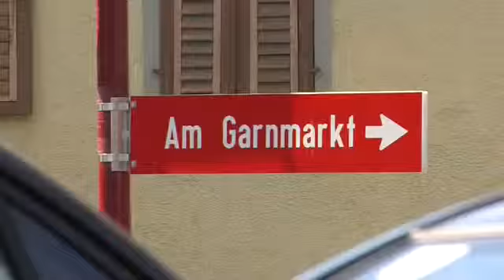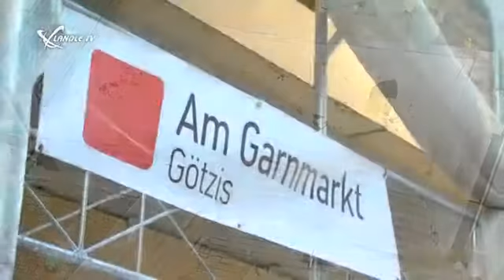Firstfeier am Garnmarkt